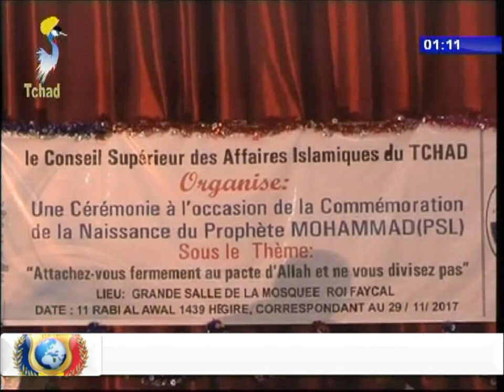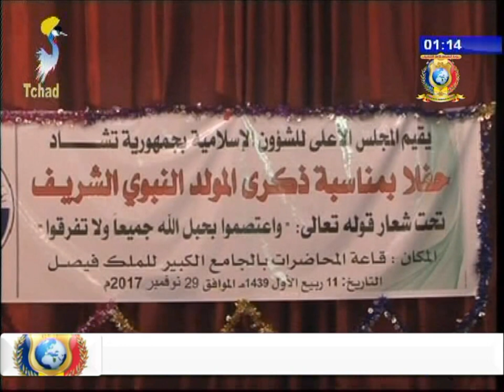الإحتفال الرسمي لذكرى المولد النبوي الشريف بجمهورية تشاد 1439هـ / 2017م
ليلة الثاني عشر من ربيع الأول 1439هـ